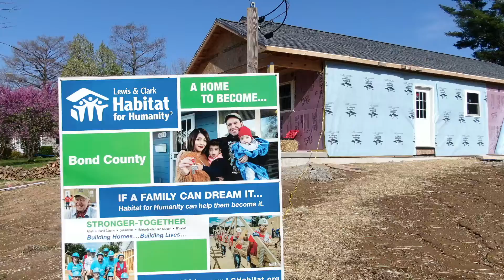IBEW Local 309 Electric Pros Greenville Habitat for Humanity House